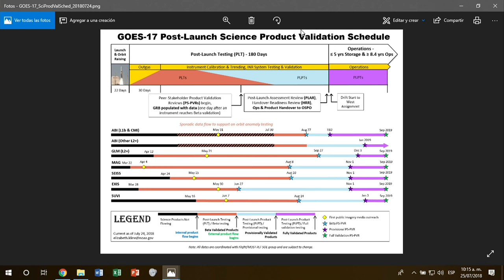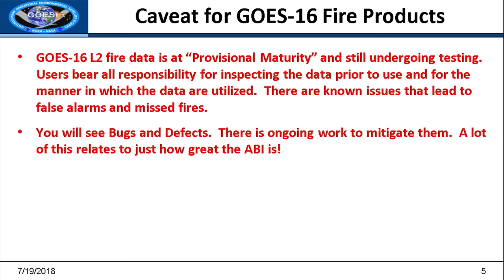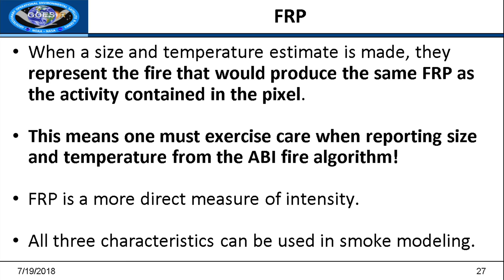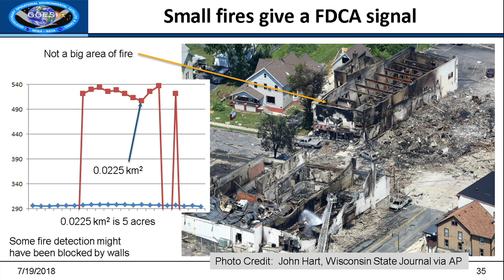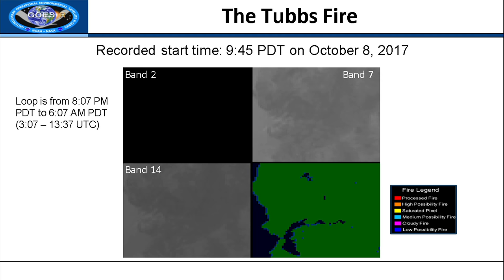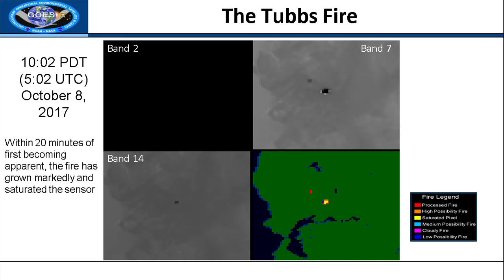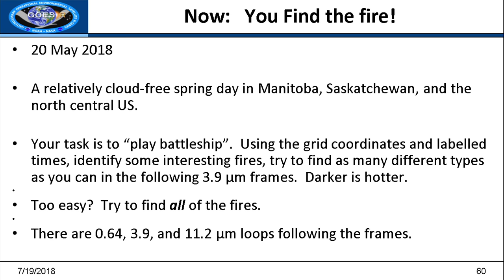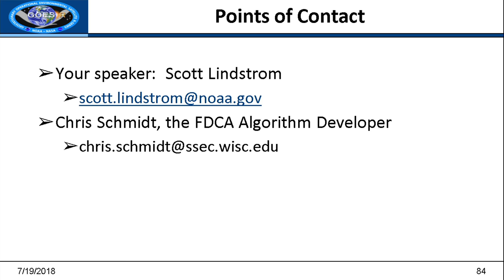Taller GOES 16 parte 7 - IGg UNAM